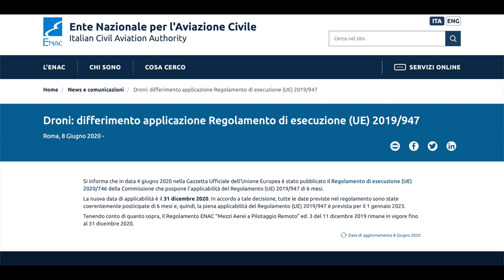ENAC NUOVO REGOLAMENTO DRONI FINO AL 31-12 2020 ASPETTA A REGISTRARE IL MAVIC MINI !!!